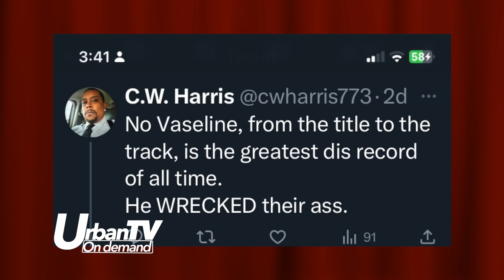Ice cube SAYS “No Vaseline's the BEST DISS SONG says "Hit em Up" and "Ether" not even CLOSE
ICE CUBE is claiming the Title for the #1 DISS SONG and says Tupac's HIT EM UP AND NAS” S “ETHER” doesn’t come close to his No Vaseline.This discussion stems from No Vaseline being
listed in third place while 2Pac’s “Hit ‘Em Up” was number one.